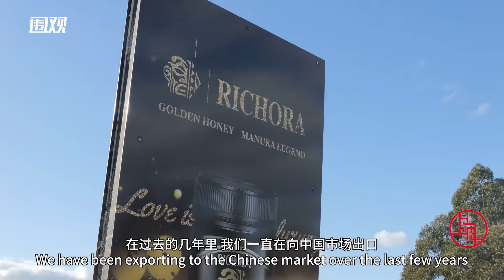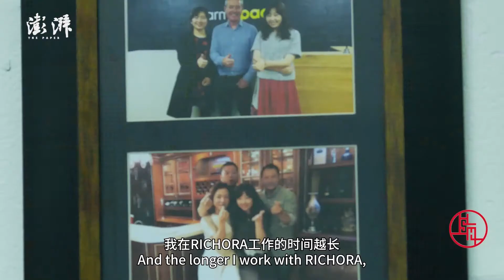老外讲故事·海外员工看中国㉙丨克雷格：中国市场规模庞大，能真正带动新西兰初级农产品的科技化发展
新西兰人克雷格·斯坦纳是ICING（瑷馨露）国际有限责任公司首席文化官。他说，自己的工作是“通过‘甜蜜’的产品，为中国、新西兰两国的商品交流架起友谊的桥梁”。